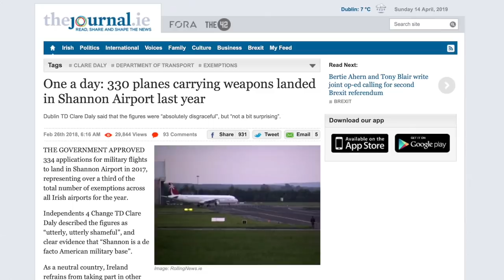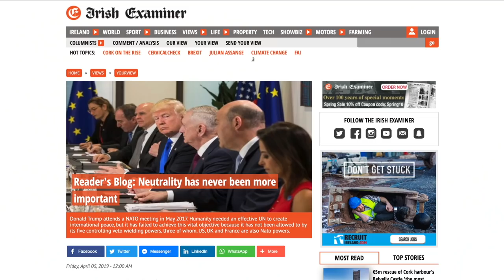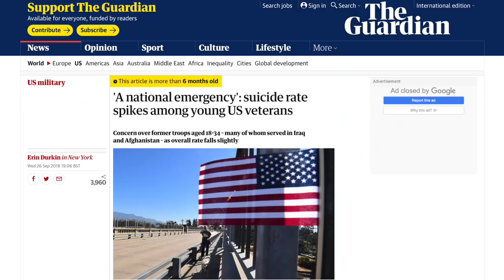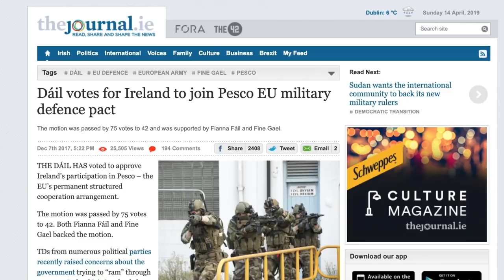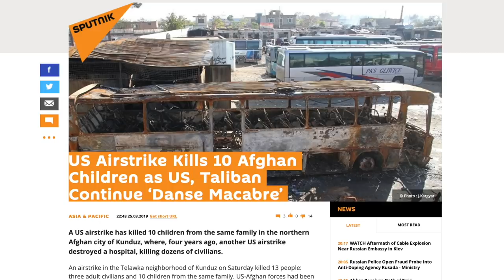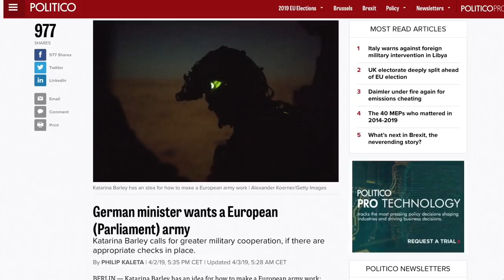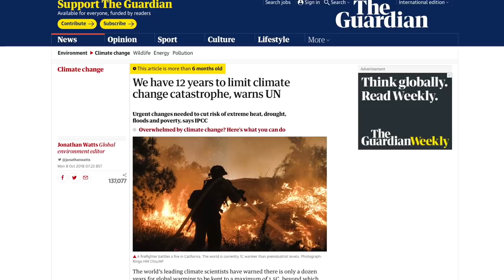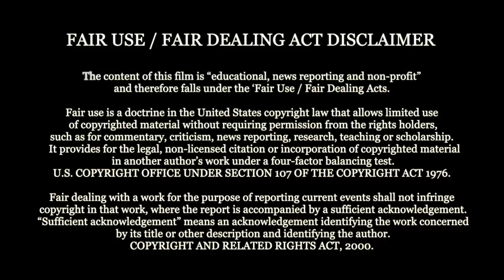U.S. Vets Expose Irish Govt Complicity In War Crimes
Tarak Kauff and Ken Mayers are two US Army Veterans and members of US Vets for Peace who felt called to come to Ireland to help expose the Irish Governments complicity in US led war crimes in the Middle East and North Africa. They were imprisoned for 13 days without bail and their passports were taken off them affectively holding them hostage in Ireland pending a trial. This legal action is in stark contrast to the treatment Clare Daly and Mick Wallace TD's got for essentially the same crime (both spending only 2 hours in a cell). Please show solidarity and help to spread the word about this hypocrisy. for more information about upcoming fund raising events, trial dates or vigils.